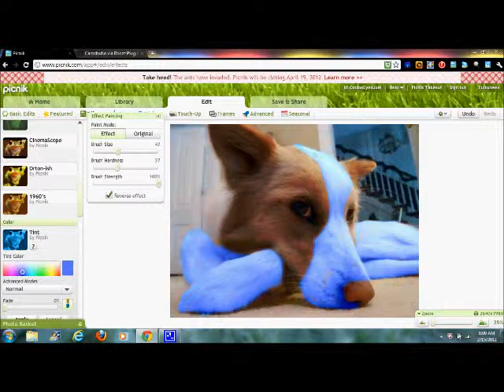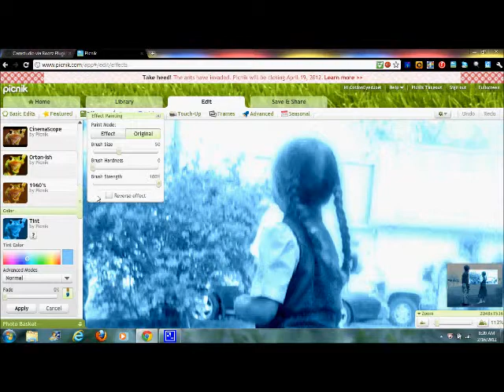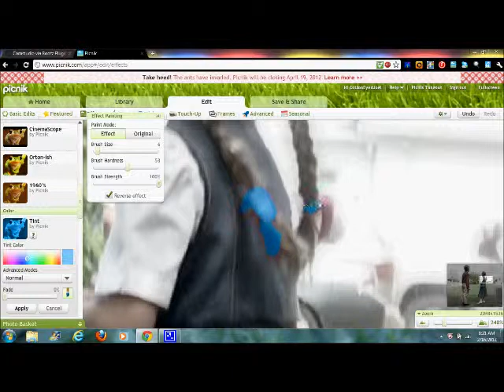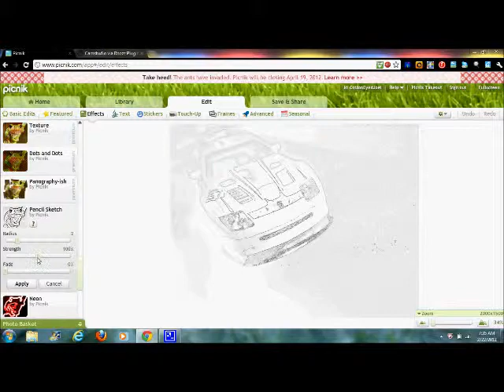Cool Picnik photo editing tricks and effects demo/tutorial (shortened)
Some cool tricks that you can do for free on Picnik.com. This isn't the whole video (I ran out of music.)